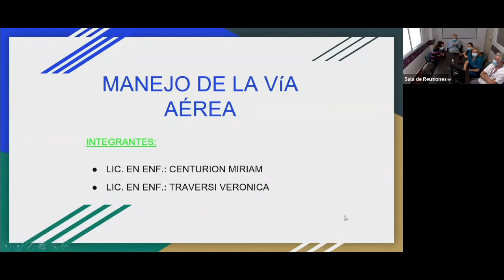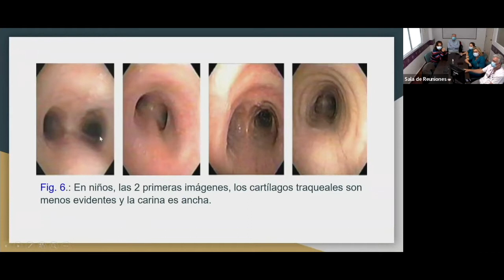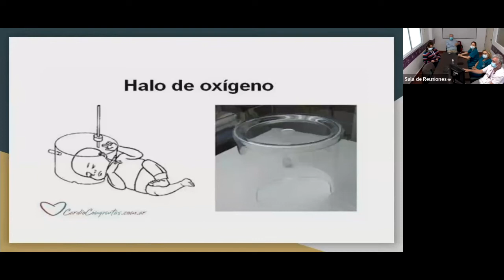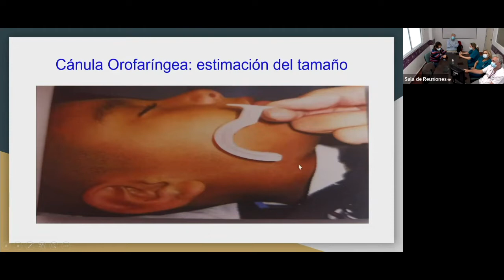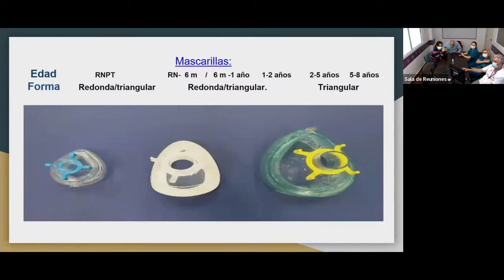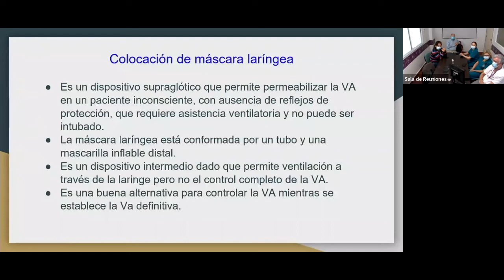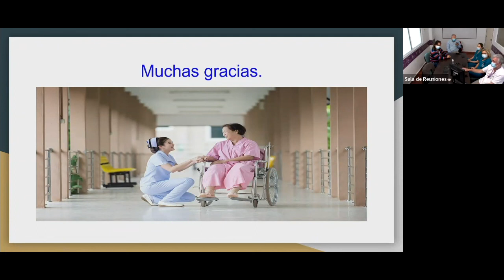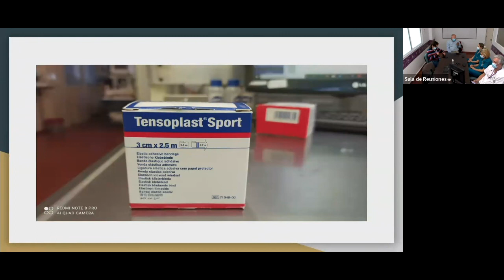TeleUCI Enfermería · Septiembre 2022. Manejo de la vía aérea y fijación del TET